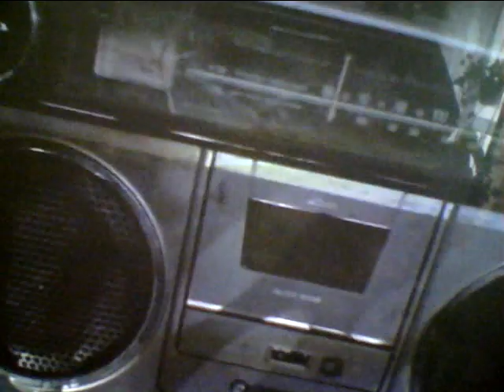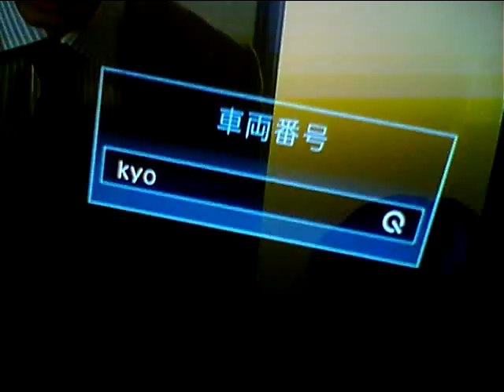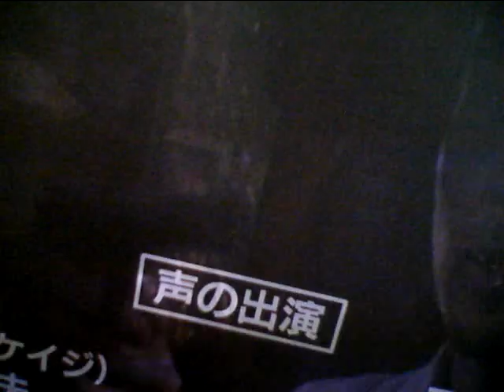Hideo Ishihara Synphony 2023 4 14 TV Asahi Sony Tamori 黒柳徹子Yamada Denki Nicolas Cage 坂本龍一 Aqua 石原英男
Hideo Ishihara Synphony 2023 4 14 New Cinema TV Asahi Sony Tamori 黒柳徹子Yamada Denki Nicolas Cage 坂本龍一 Aqua石原英男戦場のメリークリスマス StaloneOver The Topはらみ平塚OSC宇多田光TokyoDomeAerosmithYamaha MotifSolHamletDragon Hi Project小室哲哉EOS B700Disney梅屋MarlerタモリNHK辺見えみりハリー杉山FM湘南ナパサ土屋太鳳Mariah CareyHero有村架純尾崎豊I love youChage & AskaSay YesアンナVoyagerdsLivin On EdgeSubaruAriana Grande素晴らしい世界を一緒に見ようぜShibuyaTakagi KlarvierSylvesterBilly JoelPianomanRobinZanderIn This CountryTokyoBig Site Beetohven For Erise Kawai YoshikiSmap北野武草彅剛香取慎吾YamadaDenkiRockySLYChopin Nocturn伊藤英明有村架純荻野目洋子加藤夏希Rola水沢アリーTGCPrince浅田真央Celine DionTitanicMy Heart Will Go On Love ItAerosmith  miss a thingオードリー春日 綾瀬はるか及川光博ダウンタウンHarry PotterEma WatsonDaniel池谷直樹ケインコスギ跳び箱北野武Blues Willis加藤浩次高畑藤原紀香清原菜々緒新庄剛Tom CruiseLivin On Edge33真夏の果実涙のキッスSothan All StardsサザンオールスターズOrga Kyurirenko Oblibion KarinaAnna TsuchiyaVoyagerds Kevin Costner宮沢りえ芦根京子Yoshiki X JapanCeline Dion Titanic ArmagedonTom Belenjour Wesley Snyps Charlie Sean Mejour Leagu瀧本美織ソニー山本美月odley HepburnMaddonaJean Claudo Van DamNicolas Cage 鎌倉殿の13人小栗旬 佐藤 小池栄子 Jurian Moor 黒柳徹子内田有紀尾崎豊I love you Oh my little girl 高島礼子 地井武男 Yutaka Ozaki 百田夏菜子 SLY Clif Hunger I dont want to miss a thing Angel Sylvester Stallone Robert De Niro Jean Leno Ronin Russia Puchin USA Baiden Predident Yamaguchi ロシア プーチン アメリカ バイデン Ukuraina War ウクライナ戦争 Nirvana Kurt Cobain Aerosmith Steeven Tyler Subaru Akiko Yada Love It 織田裕二 矢田亜希子 ダウンタウン 松本人志 潤 原田龍二 上戸彩 岡田将正 浜田 鶴瓶 清野菜名 Miori Takimoto 沢村一樹 寺島進 水谷豊 沢口靖子千鳥ノブ Livin On Edge Eat The Ritch Back In The Saddle Sweet Emotion Michael Jackson Jam Thriller Anna Tsuchiya Voyagerds Sony Lagoon Miori Takimoto Knock Out Boy Amazing Angel Robin Zander In This Country Kurt Rassel 土屋太鳳 山田涼介 坂本龍一 Energy Flow Ryuichi Sakamoto 鈴木あみ 鈴木福 99 岡村隆史 松竹 大怪獣の後始末Christen Stuwart Angela Aki Aeon This Love 片岡鶴太郎 おじいちゃんの古時計 Harison Ford Michael Nyman Piano Lesson Nirvana Kurt Cobain Big My Seacret Bach Prelude in C 小林稔二 佐藤藍子 竹野内豊Chopin Nocturn 水谷豊 相棒 反町隆史 広瀬アリス Fuji TV Teppen Piano 久石譲 菊次郎の夏 北野武 Tokio 前田敦子 AKB48 北京五輪 城島茂 松岡 Pianoman Billy Joel  Stalone Over The Top 水谷豊 相棒 Synphony No 9 Coral What You Say NHK オダギリジョー ピアノ絶対音感テスト 国友 よろずや 深津絵里 Ginza Bill  23 Nissanヒカル Xhibision Shiseido 君に夢中 TBS 石田ゆり子 ショパン ノクターン Blues ブルース Come Come Everybody Long Beach Tom Cruise Penerope Crus Cameron Diaz Vanila Sky Berlin Take my breath away テレビ東京 Harvey Kaitel Cop Land NHK Shaku Yumiko Ariyoshi Panda Subaru Canon  釈由美子 有吉 Tao Tsuchiya Narumi Yasuda Kouichi Satou Kiyoshi Konoyoru きよしこの夜 Piano Perfect Pitch Test Eric Clapton Tears in Heaven 大磯ロングビーチ 安田成美 佐藤浩市 仲間トオル 吉永小百合 Fujisan Kimigayo 富士山 君が代 小田原城 Odawarajou 富士大石寺 カブスカウト 競歩会2年連続優勝 Shinagawa Nihon TV Giburi Tonarino Totoro Miyazaki Hayao Joe Hisaishi 品川日本テレビ 宮崎駿 となりのトトロ ジブリ Music Roppongi Hills Satomi Ishihara 石原さとみ 石原英男 テレビ朝日ミュージック 六本木ヒルズ タモリ 森田一義 Smap 木村拓哉 Koki Lady Gaga Al Pacino House Of Gucci Keanu Reaves Matrix キアヌ・リーヴス マトリックス Korg Trinity Arashi 嵐 櫻井翔 松本淳 Rolex NHK Shibuya Marui 丸井 D&G Modi Tower Records Michael Jackson Prince 渋谷タワーレコード マイケル・ジャクソン プリンス Grand PianoTBS Love It Akiko Yada Piano Perfect Pitch Test Sony Play Station ソニー Fuji TV Dragon Hi Project Kawakita 美しい光と共に歩めば 香里奈 嵐 二宮和也小池百合子フリーター家を買う Utsukushii Hikarito Tomoni Ayumeba Karina Kazuya Ninomiya Arashi Station Tamori相棒水谷豊反町隆史仲間由紀恵石原さとみ中居正広 Smap Masahiro Nakai 河北麻友子 Mayuko Kawakita Shelly シェリー ピアノ絶対音感テスト NHK 紅白歌合戦 Kouhaku Uta Gatsusen Sylvester Coat Dazul 辻堂 Yutaka Ozaki Aerosmith Joe Perry Armagedon Maddonna Holiday ビリー・ジョエル ピアノマン Rizin RenaFirst Love Sothan All Stards Itoshino Elie Elly My Love Namidano Kiss Manatsuno Kajitsu Chihiro Onizuka Getsukou Moon Liggt Memai Ryuseigunさだまさし 星野源 大泉洋 薬師丸ひろ子 天体観測 あいみょん ゆず 清原 尾崎豊 松崎茂 那須川天心 アンジェラ・アキ 宇多田光 宇多田ヒカル サザンオールスターズ 桑田佳祐 Keisuke チャゲ＆飛鳥 鬼束ちひろ 月光 眩暈 流星群 秋川雅史 千の風になって ミーシャ 始まりのバラード はじまりのバラード シルベスター・スタローン ロッキー コートダジュール辻堂 Madonna 光Genji チャゲアス 浜崎あゆみ MJ コロナ 芸能人 英語 One Dierection 光Genji チャゲアス MJ コロナ 芸能人 英語 Alpha 算数 Tamori Angela Aki Tsujidou Coat Dazul Steeven Tyler 辻堂コートダジュール エアロスミス マイケル・ジャクソン セリーヌ・ディオン タイタニック マライア・キャリー工藤静香 本木雅弘 布川 薬丸裕英 Smap 中居正広 木村拓哉 西城秀樹 とんねるず 木梨憲武 石橋貴明浅香唯井上晴美松本明子おりも正夫Alphabet片岡鶴太郎 田原俊彦 ウッチャンナンチャン 内村良光 南原 ローリングストーンズ 加山雄三 君といつまでも 本田翼 乃木坂46 白石麻衣 井上陽水 少年時代 光ゲンジ 諸星和己 ガラスの十代 週刊朝日 アレン・アイバーソン ニルバーナ カート・コバーン Tokyo Girls 小室圭 雅子様 石田ゆり子 小泉小泉進次郎 東京ガールズ  Lee Fine 女性自身 大磯ローソン 東京オリンピック 2021 パラリンピック Pararinpic ベートーベン交響曲第九版『歓喜の歌』大磯ロングビーチ 天皇陛下 Enperror 女性セブン Josei Seven TV Guide 週刊朝日 Shukan Asahi Yamaha Piano ヤマハ音楽院 講師 ピアノ Club A Class A Cotton Club X Royal Chanel Qeen Snack Jupiter Blue Note Tokyo Coat Dazul 辻堂店 Tokyo Dome 東京ドーム 東京スカイツリー 東京タワー NHK Sony ソニー 平塚OSC 平塚OSCFM湘南ナパサ Cineplex 平塚 Sony ソニー United Cinemas iMax Cinema 日本テレビ テレビ朝日 TBS Becky Live B フジテレビ テレビ東京 富士山 東京ディズニーランド Tokyo Disney Land Wowow Star Chanel BS 交響曲 ピアノソナタ 協奏曲 Yamaha Piano ヤマハ音楽院 講師 ピアノ Club A Class A Cotton Club X Royal Chanel Qeen Snack Jupiter Blue Note Tokyo Coat Dazul 辻堂店 Tokyo Dome 東京ドーム 東京スカイツリー 東京タワー NHK Sony ソニー 日本テレビ テレビ朝日 TBS Becky Live B フジテレビ テレビ東京 富士山 東京ディズニーランド Tokyo Disney Land Wowow Star Chanel BS 交響曲 ピアノソナタ協奏曲